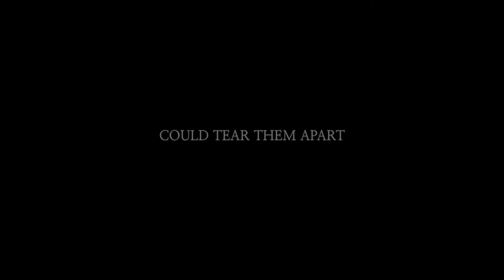He Sends Rain Trailer